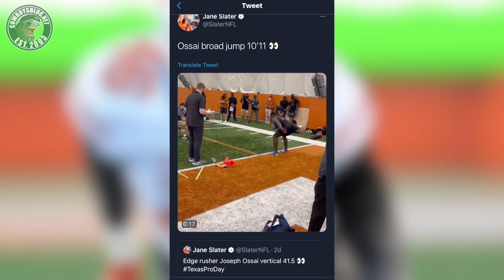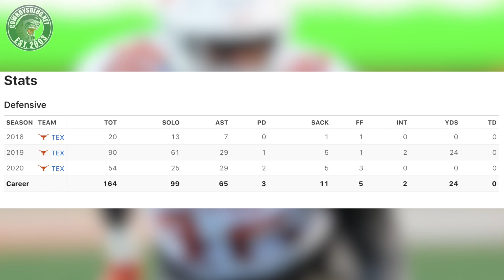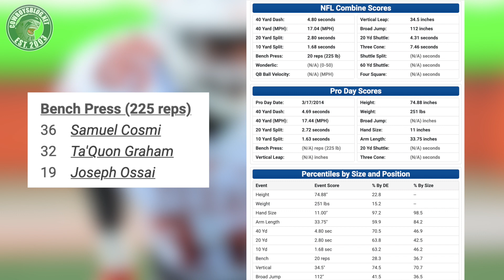Dallas Cowboys High Interest in Joseph Ossai | Joseph Ossai Draft Profile